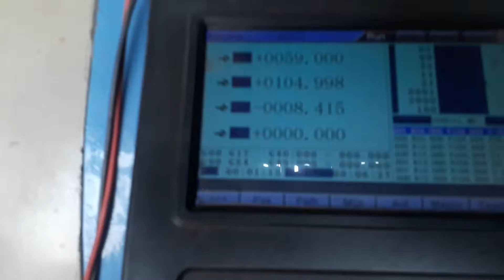MILLING MACHINE AND DRILLING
VMC  Machine made by THERMAL TECH

TRICHY